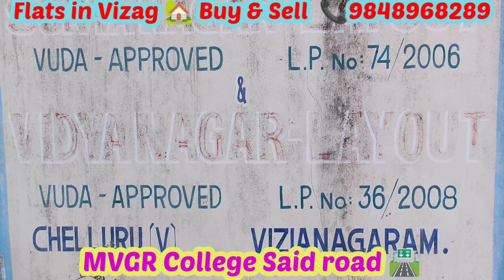🆔 370 || MVGR COLLEGE VUDA PLOT FOR SALE || VUDA PLOT FOR SALE IN VISAKHAPATNAM || FLATS IN VIZAG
MVGR COLLEGE VUDA PLOT FOR SALE || VUDA PLOT FOR SALE IN VISAKHAPATNAM || FLATS IN VIZAG

Vuda Residential 3Plots For Sale Of *200+ 200+276Sq-yards*  North- West/Facing Plots,
 size: (30x60), All Roads - 40"Road, Vuda Approved Layout Of . *(L.P.No:36/2018,*  Covered By Survey no: 131/1,   (Chelluru - Villages & Vizianagaram – Mandal,  Viziyanagaran – District, Projects..  *Vidya nagar layout, Near M. V. G. R. College*  Rd. (Per Sqyds ₹ - 10,000/- )
 At. Near M. V. G. R. College Rd, Chintalavalasa,  Vizianagaram, AP 535005
*(Per Sqyds ₹ - 10,000/-)*

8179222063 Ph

ZAHIR  CONSULTANCY
Door No:45-42-17,Haseen Manzil, Master HOMEO Vaidyalayam
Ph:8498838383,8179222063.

vuda plots for sale||
plots for sale ||
vuda plots for sale bhogapuram ||
vizag riyaz ||
Zahir consultancy ||